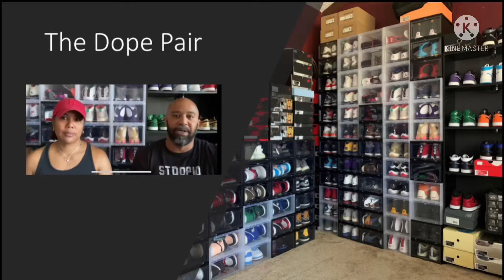Jordan 1 Mid “electric Orange”…PASS!!!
Our review on the Jordan release.